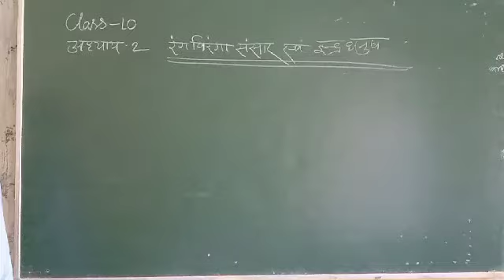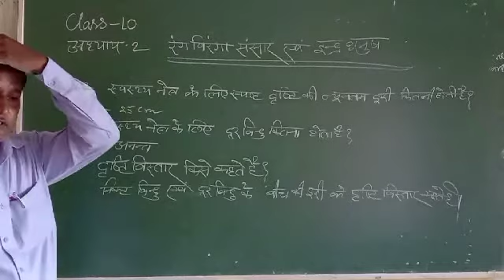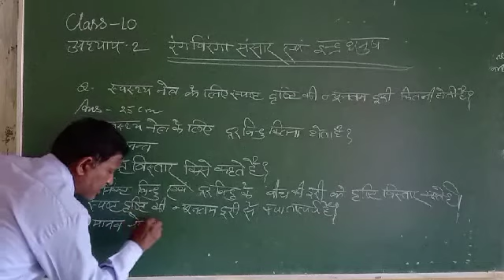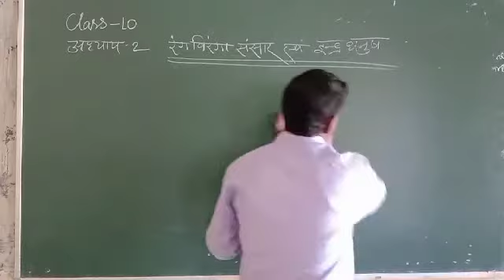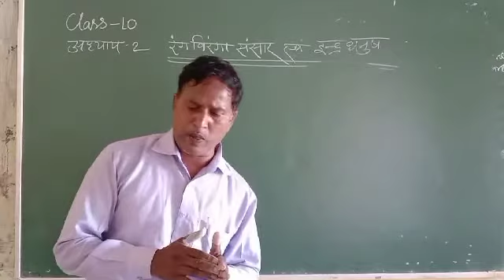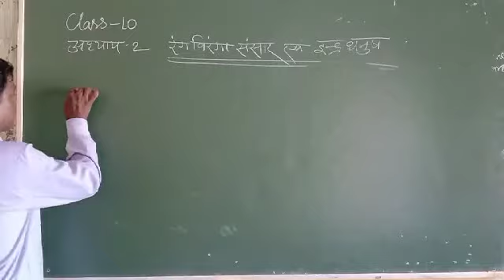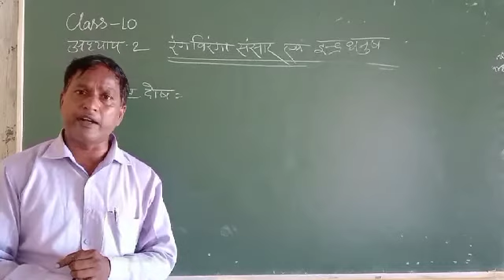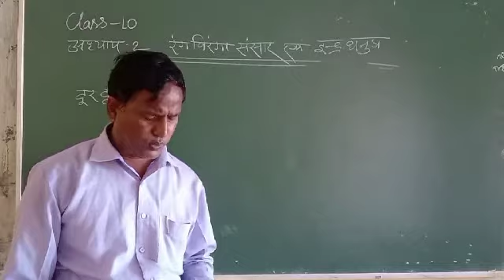Class 10th Science 28Aug